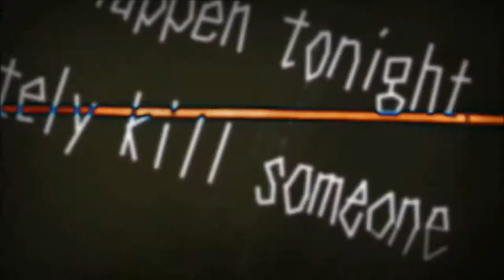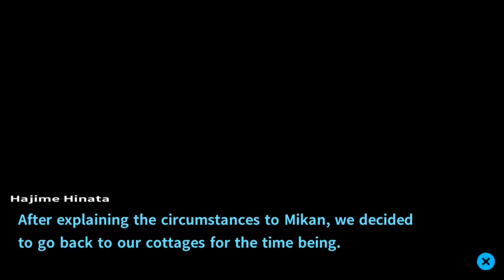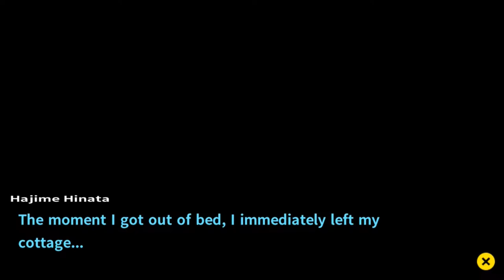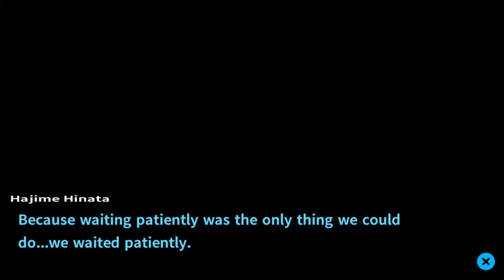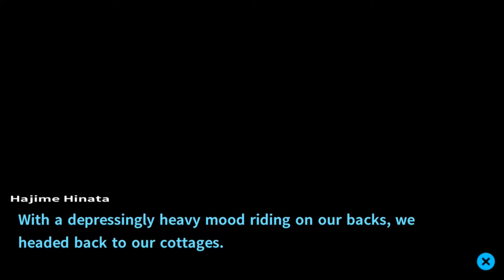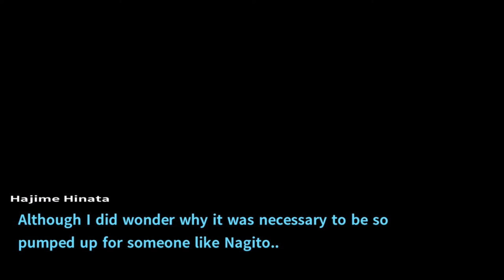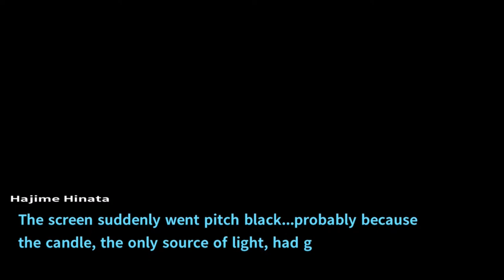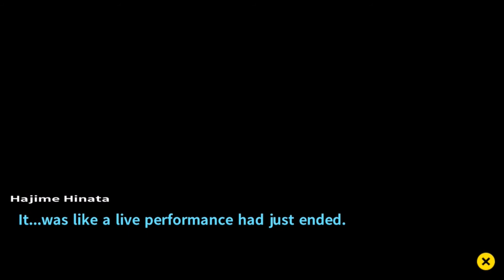Danganronpa 2: Goodbye Despair | Danganronpa 1‑2 Reload | Part 29